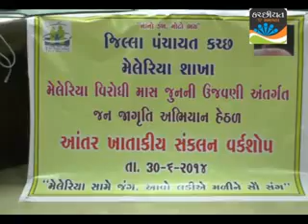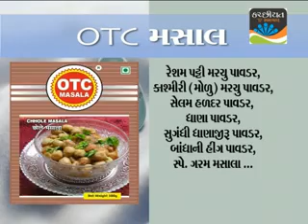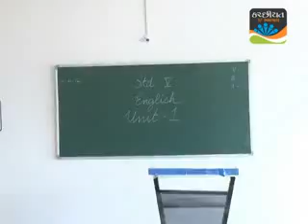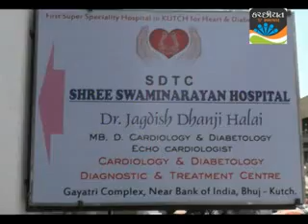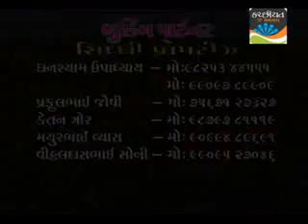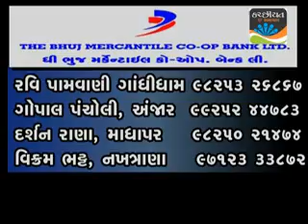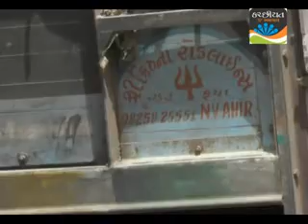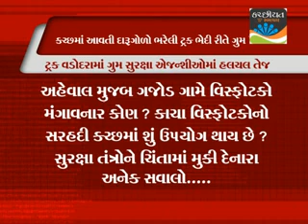Kachchhiyat Samachar June 30-2014